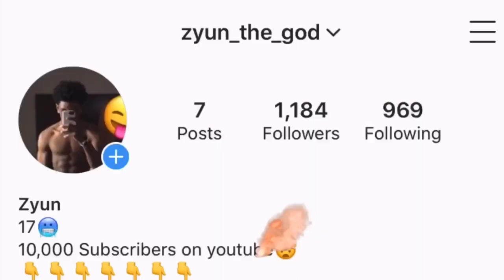THE BEST 5’7 BUILD ON NBA2K20!! CRAZY CONTACT DUNKS, CRAZY GREENLIGHT JUMPSHOT, AND INSANE DRIBBLING